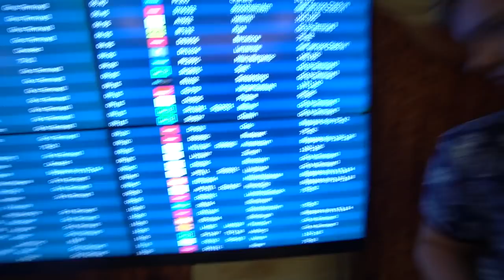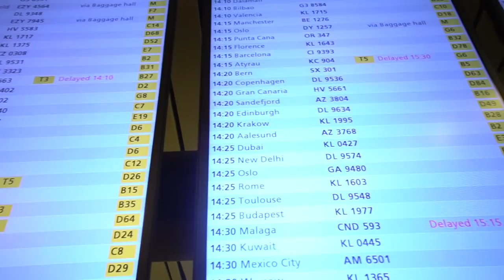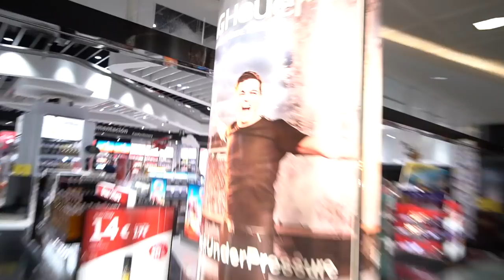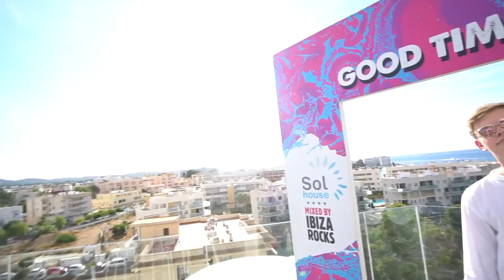TUREN GÅR TIL IBIZA!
Like for flere videoer!

Mest efterspurgte spørgsmål:

- 19 år, har fødselsdag d. 10/10

- Sony a6500